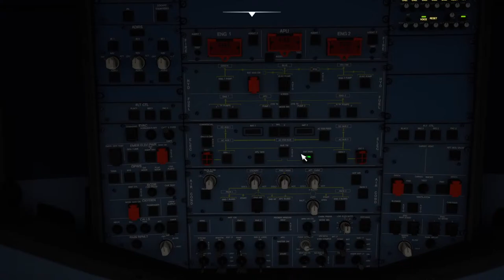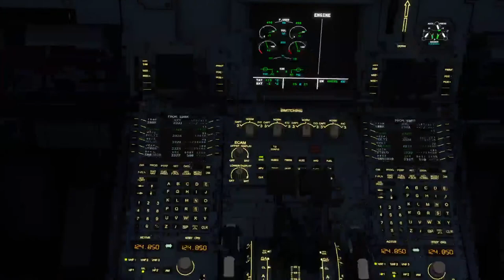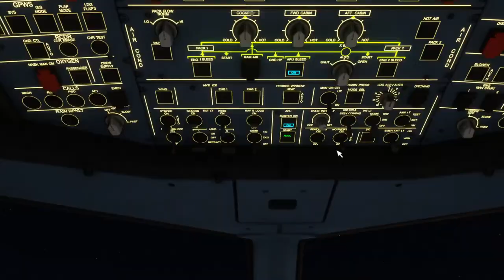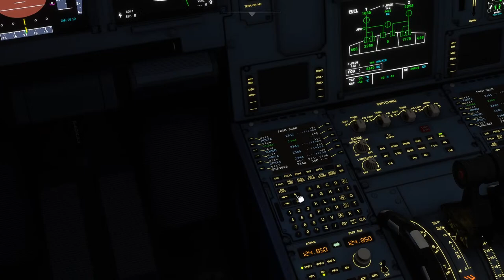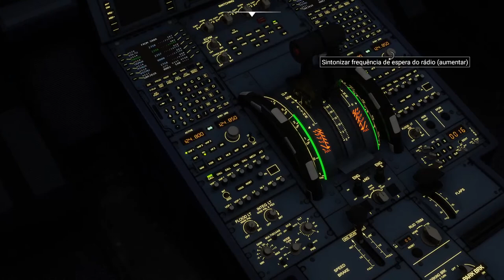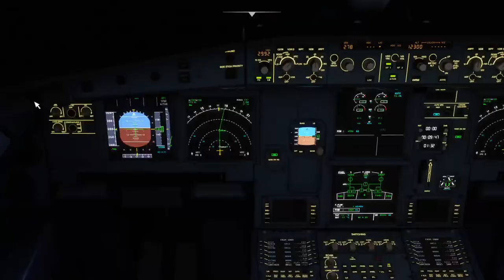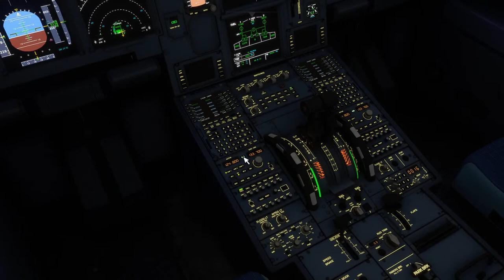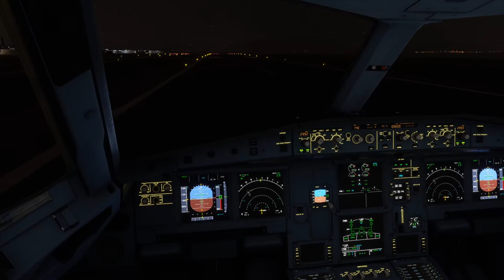FS 2020 Juscelino Kubitschek / Santos Dumont - Airbus A320